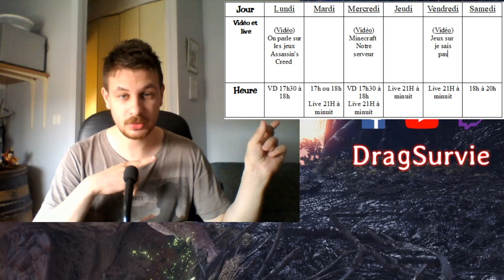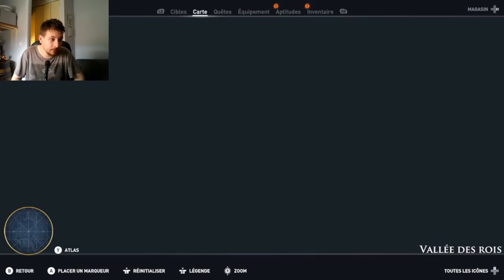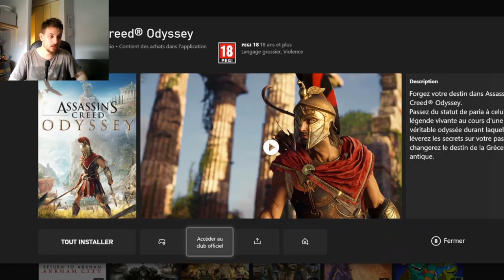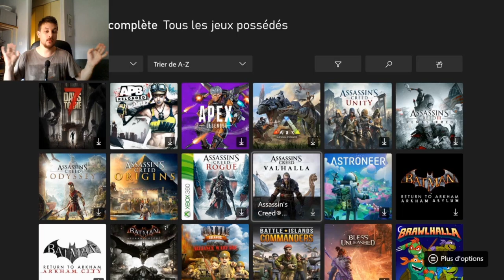On parle des Assassin's Creed